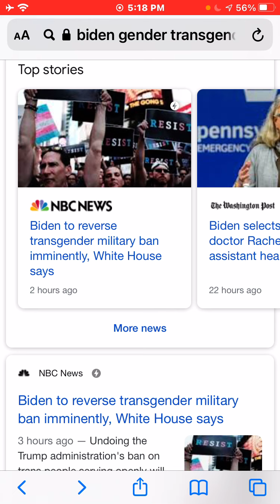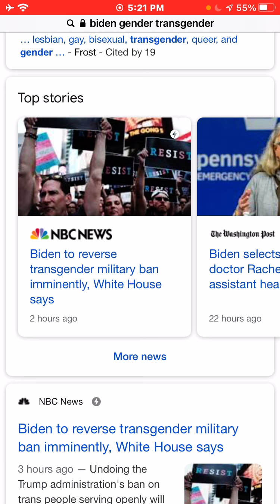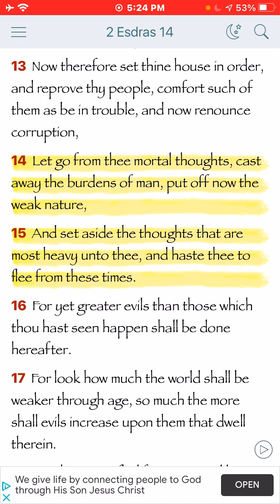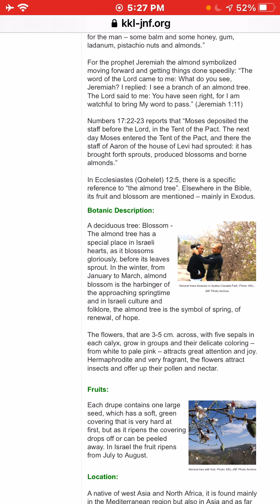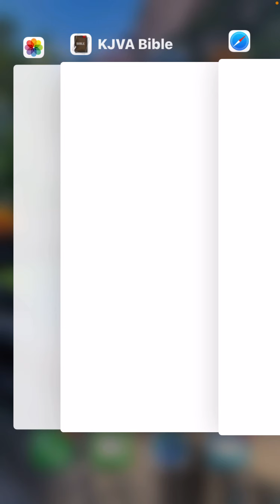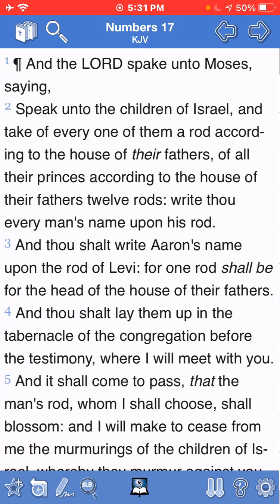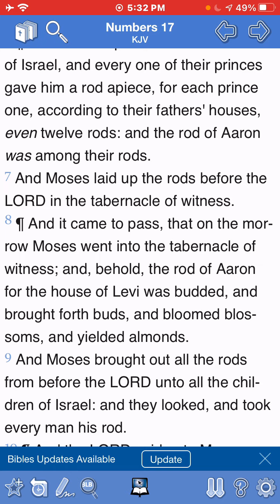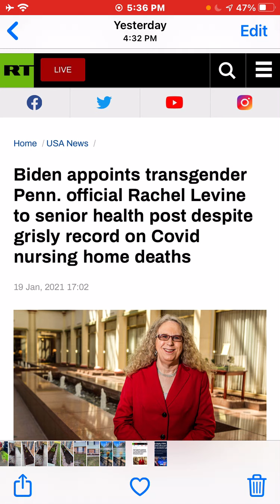Things Are Moving Fast! So Make Haste!!/The Blossom Of The Almond Tree